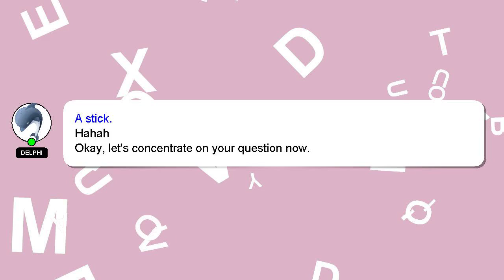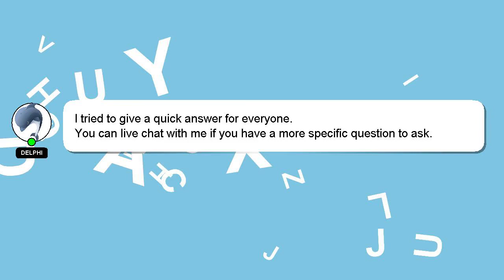How to import wav files into fl studio 20?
Here's a short introduction about myself, Nice to meet you, I am Delphi. Allow me to provide support in answering your questions. - How to import wav files into fl studio 20?

If you require more detailed information, please don't hesitate to comment or chat with me. Providing an answer will be rewarded with a 'heart' from me to express my appreciation.

*2 What we are experimenting :*